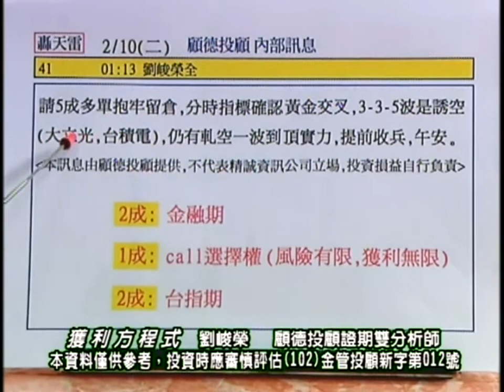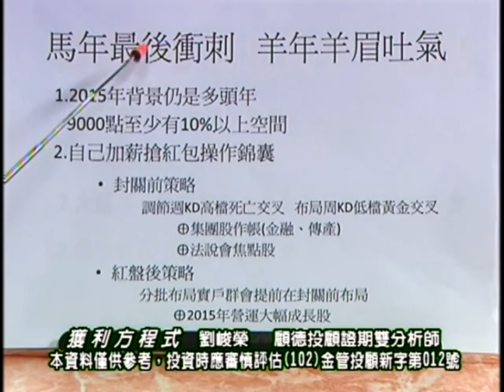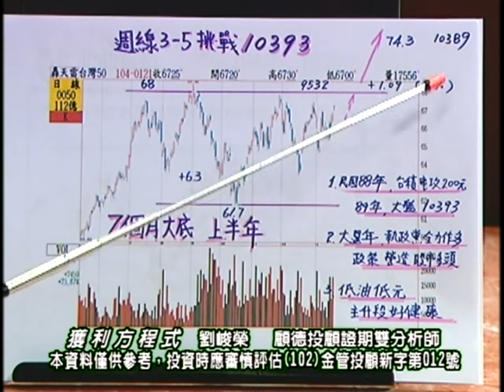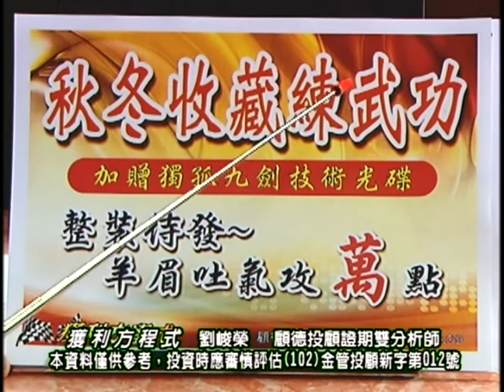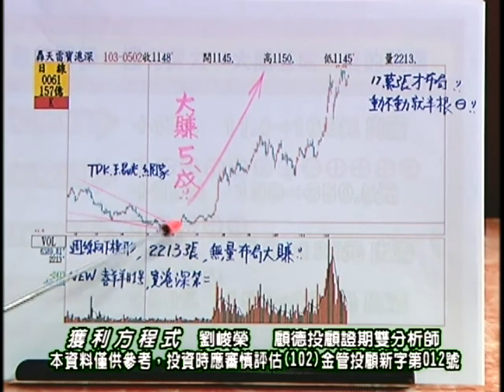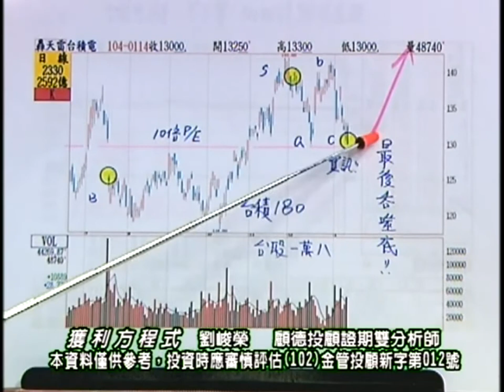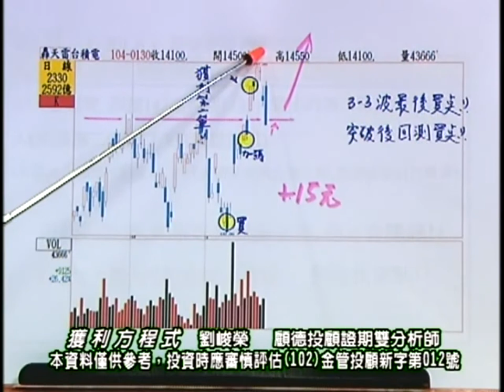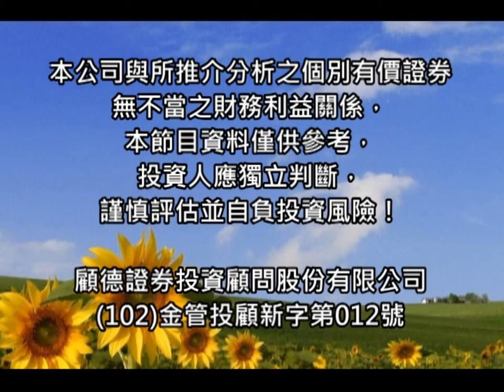獲利方程式—新春特別節目(二)